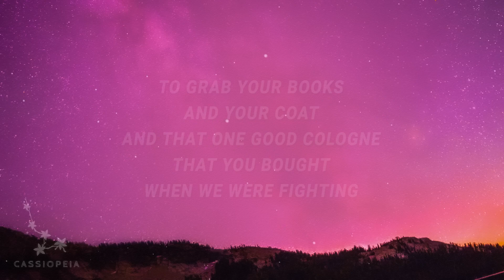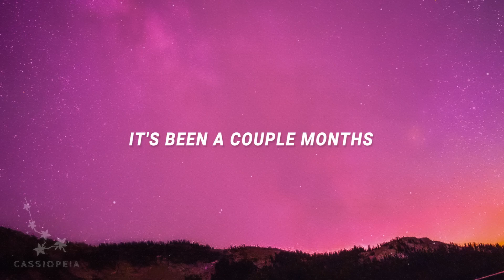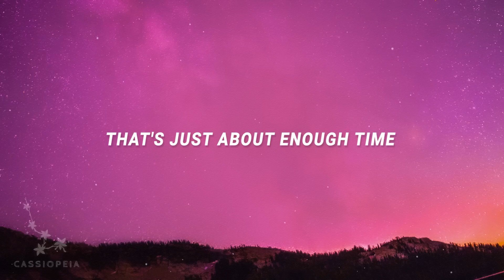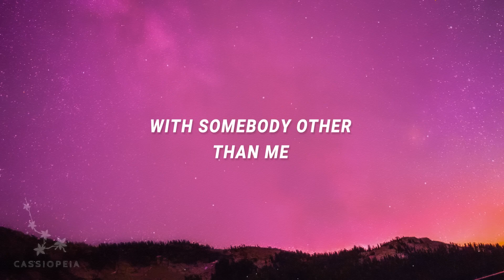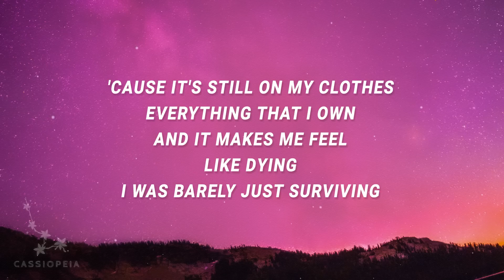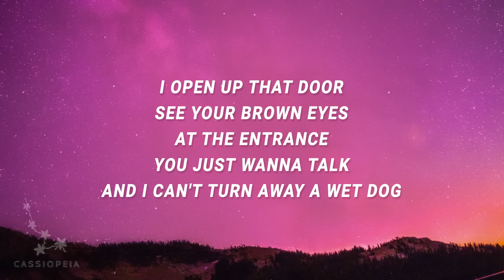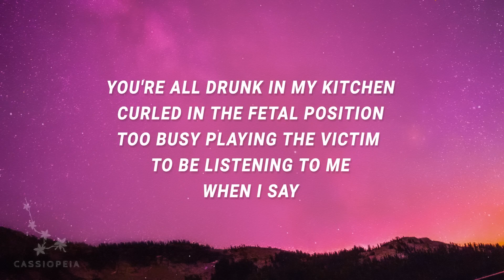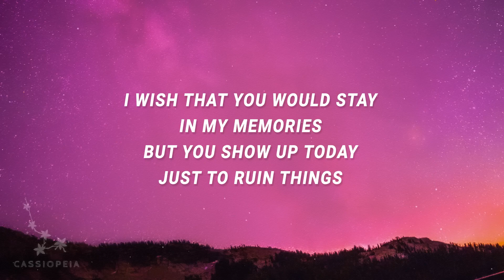[ 1 HOUR ] Conan Gray - Memories (Lyrics)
[ 1 HOUR ] Conan Gray - Memories (Lyrics)Conan Gray - Memories (Lyrics)